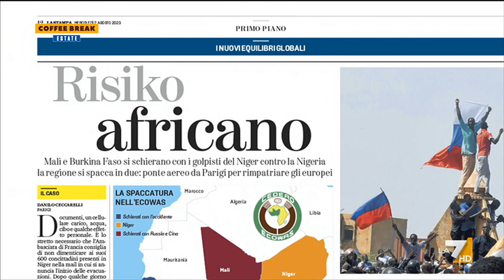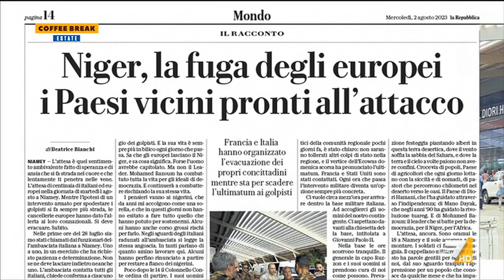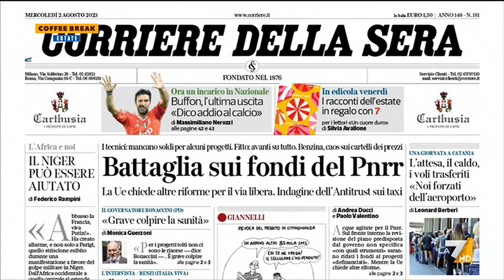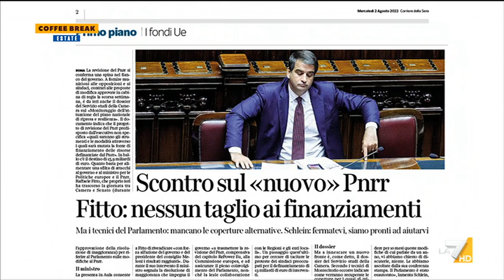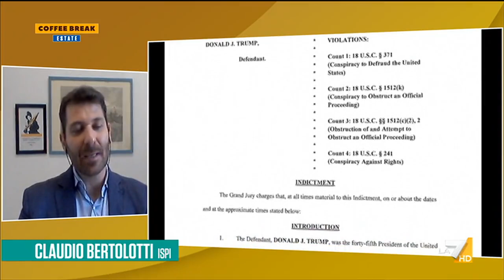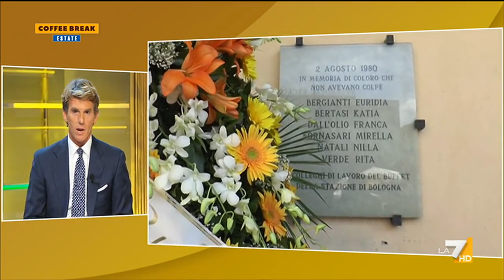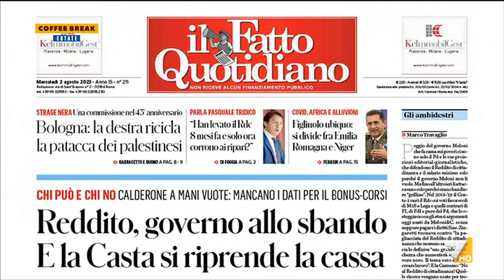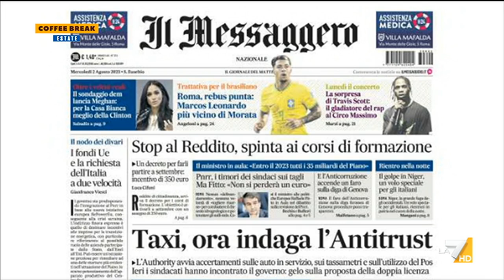Coffee Break 02/08/2023